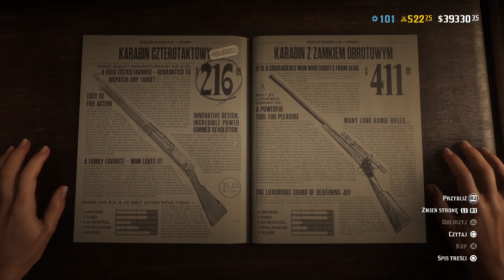WSZYSTKO O POLOWANIU - RED DEAD ONLINE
Witaj na kanale ktory jest poswiecony grze RED DEAD ONLINE.
Znajdziesz tutaj poradniki a takze luzne materialy z RDO.
W poradnikach znajdziesz sporo informacji o zarabianiu roznymi klasami/profesjami.
Grasz handlarzem? Lowca nagrod? A moze kolekcjoner?
O tym wszystkim na tym kanale bede tworzyl materialy po polsku.
Zarabianie, polowanie, najlepsze bronie i tym podobne materialy pojawia sie albo pojawily sie juz dawno temu na tym kanale.